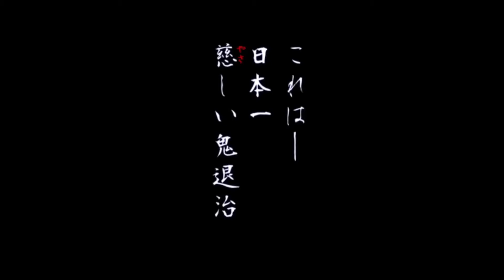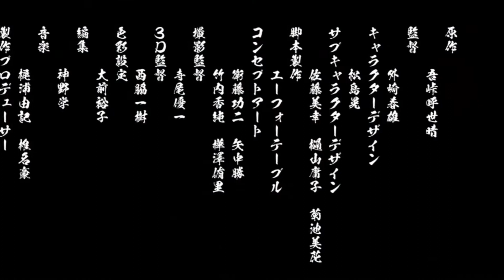【2021年10月放送開始TVアニメ「鬼滅の刃」遊郭編 オープニングイメージソング風MV(fanmade) 】葬られしさだめ - ねこまねきん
ねこまねきん　10月リリース予定4thアルバム " Still Alive.Still Movin on"　よりデモ音源の先行配信

葬られしさだめ
作詞作曲　川澄一弘
演奏　ねこまねきん

【注意】
※こちらはファンメイドによる作品ですので公式とは関係ありません。
※アニメ鬼滅の刃 2期の放送との関係は全くございません。
※あくまでファンメイド作品としてお楽しみいただければと思います。